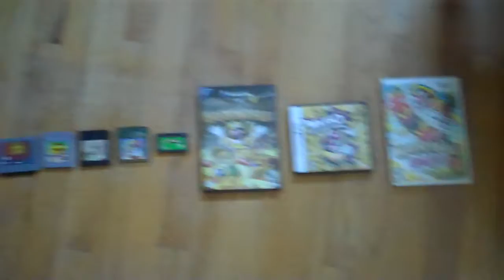Every Wario Land Game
Yeah, I have a Virtual Boy. WHAT OF IT?!